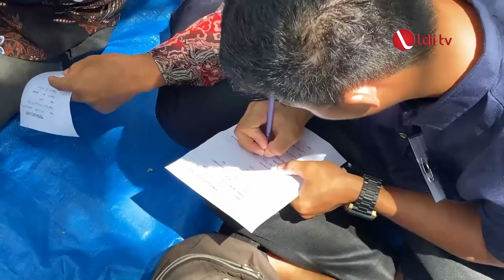LDII TV : PPG LDII Zona Rohul Kampar Selenggarakan Pengajian Unik